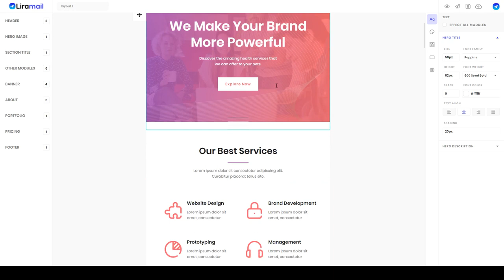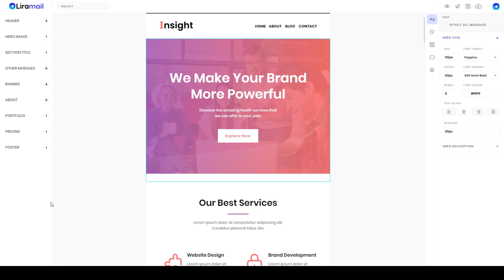Insight Agency - Multipurpose Responsive Email Template email email template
ThemeForest Files Included Layered PNG, HTML Files

 Columns 4+

 Layout Responsive